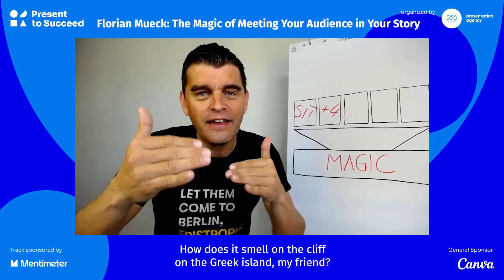Engage Your Audience Through Sensory Details with Florian Mueck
Step 2 (out of 5) towards audience connection where Florian Mueck talks about the importance of including sensory details in your story to make it more memorable.

Florian Mueck is a European expert on rhetoric and charisma. He was one of our awesome speakers at Present to Succeed 2022.

If you want to bring your presentation skills to the next level,

About Present to Succeed

For the last edition we got together 3200 people from 53 countries for a three-day immersion in the world of storytelling, presentation design and public speaking with some of the absolute brightest minds in the world.

Behind Present to Succeed is 356labs - the biggest presentation agency in CEE, which helps people and companies from all industries write, design, and deliver truly effective presentations. Because focusing on just one thing is what makes all the difference. 356labs is also behind "The World of Presentations Podcast".